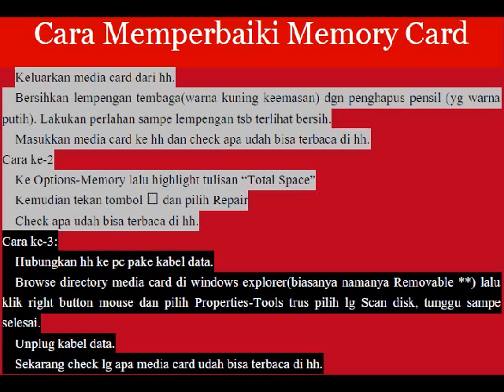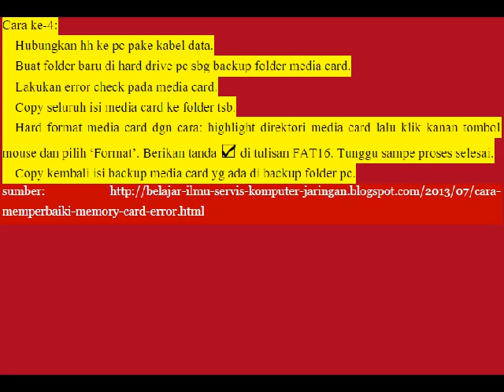Cara Memperbaiki Memory Card